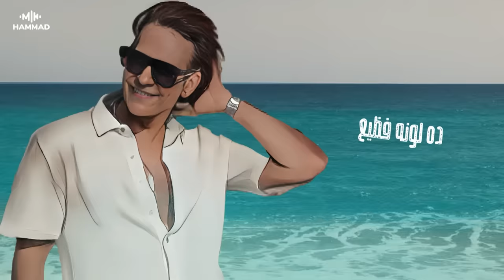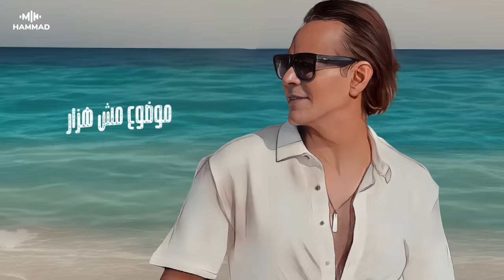Mohamed Hammad - El Mowdo4 Kbeer (Official Lyric Video) - 2024 | محمد حماد - الموضوع كبير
الموضوع بيكون فعلا كبير لما نلاقي نصنا التاني اللي شبهنا في كل تفاصيلنا .. أغنية الموضوع كبير بتوصف حاله الحب والفرحة اللي بتكون في الواحد لما يلاقي نصه التاني .. اتمني ان المحتوى يليق بذوقكم الراقي

Lyrics : Aleem
Composer : Tayam Ali
Music Arrangement : Hesham Mohamed
Recording Mixing Mastering  :  Maher Salah
Session Audio Studio
Guitar : Mostafa Nasr
Solo : Mahmoud Shahi
Bass : Sika
Tabla : Ahmed Ayadi
Video By :Ahmed Griezmann
Photography : Marwan Ramdan
Ai Generator : Marwa Al Hakeem
Digital Marketing : Ahmed Helmi
Powered By : Go Digital Adv
Produced By : Hammad Group
كلمات الاغنيه :
الموضوع كبير .. جماله
 دا مابيرغيش كتير .. دا قالوا
وعادوا بدأت أغير .. واخاف م العين
انتوا ماشوفتوهوش .. دا لونه
فظيع لا ماقولّوكوش .. عيونه
خطيره مايتسابوش .. واسيبه لمين
خلصانه ب عنيه .. وقلبه
مافيش حلّ اعمل ايه .. بحبّه
يا اكمّل عمرى بيه .. يا إمّا بلاش
ولّع قلبى نار .. وعلّم
 لأ دا طلع حوار .. معلّم
موضوع مش هزار .. مايتعدّاش
جابنى بنظرتين .. بعينه
بيعلّق ف مين ؟ .. بعينه
هنشف حبّتين .. تلاته عليه
بضعف ف الكلام ..وابيّن
وبسلّم سلام .. حنيّن
بدّيله اهتمام .. وبرجع في